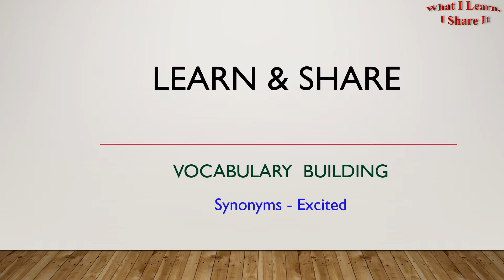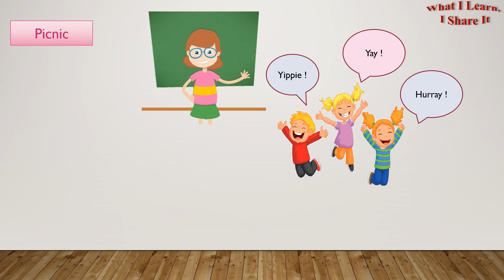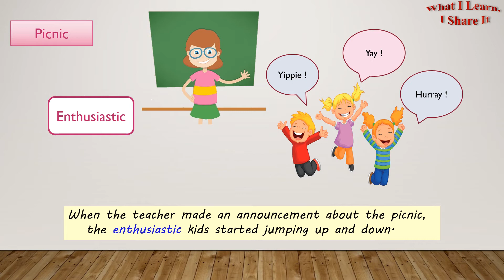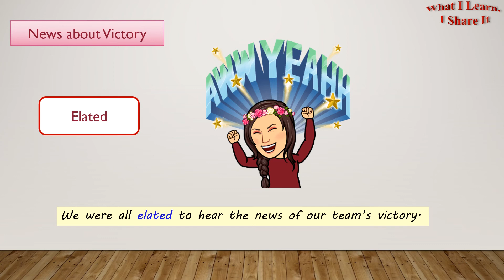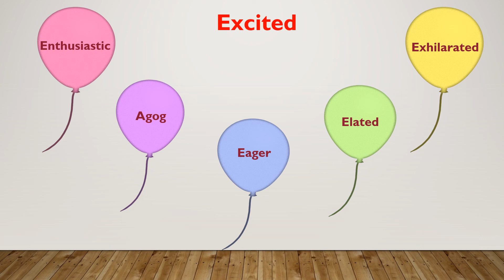5 Synonyms of Excited | Vocabulary Building for kids | Learn and Share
This video will help us learn the synonyms of Excited. I have used pictures and situations to make these words simpler to remember.

Picture credit - clipart